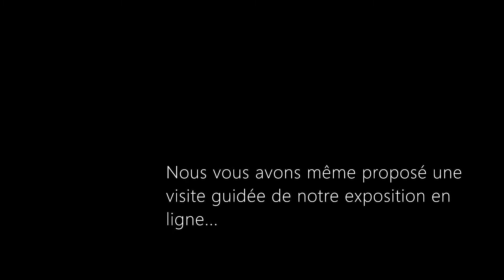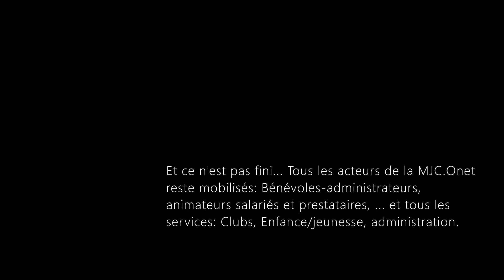Confinés et Mobilisés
Un 1er retour de ce 1er mois de confinement !
Merci à tous les confinés et tous les mobilisés !